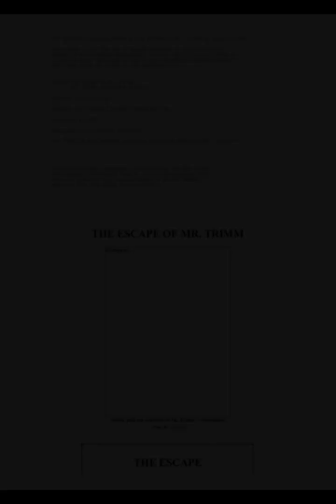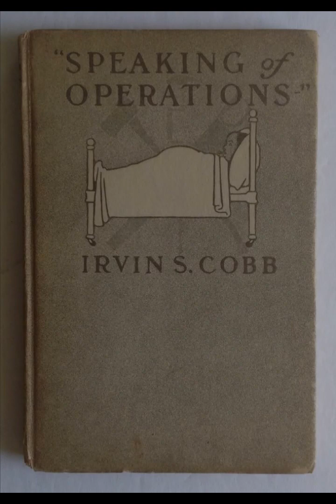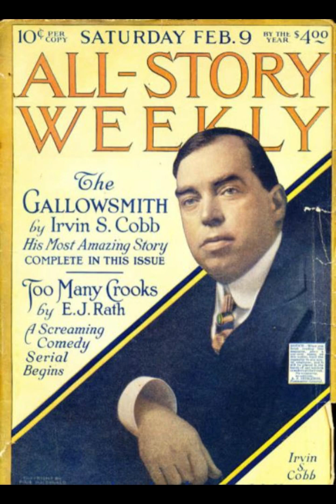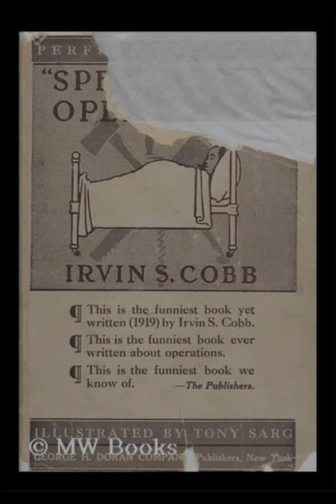"The Escape of Mr. Trimm" By Irvin S. Cobb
Irvin S. Cobb's "The Escape of Mr. Trimm: His Plight and other Plights" is a captivating short story that explores themes of justice, human nature, and the consequences of one's actions through the protagonist, Mr. Trimm. The narrative follows Mr. Trimm, a shrewd and unscrupulous financier, who, after being convicted of embezzlement, finds himself in a precarious situation when he escapes from a train transporting him to prison. Cobb’s storytelling is marked by a blend of suspense and irony, delving into the complexities of Mr. Trimm’s character and the broader implications of his escape.Mr. Trimm is portrayed as a character who epitomizes cold calculation and self-interest. His escape is not driven by a sense of injustice or a desire to redeem himself, but by a sheer will to regain his freedom and continue his life of deceit. This characterization is critical as it sets the tone for the story, illustrating a man whose primary allegiance is to his own survival and success. Cobb meticulously details Trimm’s thought processes and actions, revealing a man who is not only intelligent but also deeply manipulative. The escape itself is a testament to Trimm's resourcefulness, as he uses his keen intellect to exploit a moment of opportunity, thereby evading his captors.The story unfolds with a tense and gripping pace, mirroring the frantic and uncertain nature of Trimm’s flight. Cobb’s use of descriptive language and vivid imagery immerses the reader in the harrowing journey that follows the escape. The wilderness, with its inherent dangers and unpredictability, serves as a stark contrast to Trimm’s previous life of calculated risk-taking in the urban financial world. This juxtaposition underscores the theme of natural justice, suggesting that while Trimm might have outsmarted human law, he is now at the mercy of nature’s indifferent forces.As Mr. Trimm navigates the challenges of the wild, his vulnerability becomes increasingly apparent. The initial confidence he exudes gradually gives way to desperation, highlighting a transformative arc in his character. Cobb effectively uses this transition to explore the fragility of human arrogance and the ultimate futility of trying to escape one's fate. Despite his cunning and resourcefulness, Trimm is not invincible; his plight in the wilderness symbolizes the broader plight of humanity’s struggle against forces beyond its control.Cobb’s narrative is further enriched by moments of dark humor and irony. The reader is invited to ponder the ironic twists of fate that Trimm encounters, which serve to underline the story’s moral undertones. For instance, the very skills and traits that enabled Trimm to succeed in the financial world become liabilities in his new environment. His meticulous planning and risk management are rendered useless in the face of unpredictable natural elements. This irony is not lost on the reader, who witnesses Trimm’s gradual unraveling with a mix of empathy and schadenfreude.The story culminates in a powerful commentary on the concept of justice. Cobb does not provide a neat resolution or a clear-cut moral lesson; instead, he leaves the reader to contemplate the ambiguous fate of Mr. Trimm. This ambiguity serves to highlight the complexities of justice and the unpredictable nature of life. While Trimm’s escape from legal punishment is temporary, his ultimate fate remains uncertain, reflecting the unpredictable and often ironic twists of fate that define human existence.In conclusion, "The Escape of Mr. Trimm: His Plight and other Plights" is a richly layered narrative that delves into the themes of justice, human nature, and the inexorable consequences of one’s actions. Through the character of Mr. Trimm, Cobb explores the intricacies of human cunning and the inevitable confrontation with forces beyond one's control. The story’s suspenseful pacing, vivid descriptions, and ironic undertones combine to create a compelling and thought-provoking literary work that resonates with the complexities of moral and existential dilemmas.